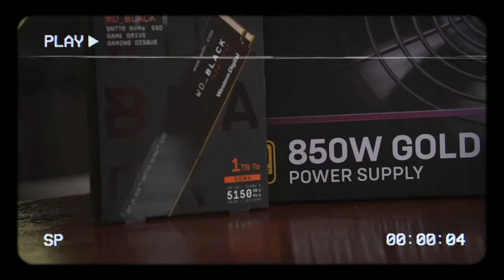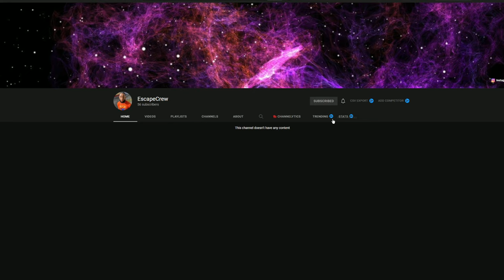I Built My Best Friend His First Gaming PC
Hey guys, as a part of my first giveway, I decided to help my best friend irl to build his first gaming PC.  We have been friends for over a decade and I wanted to make sure my friends can now come in and play and do YouTube with me.